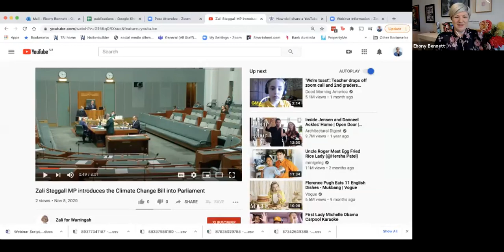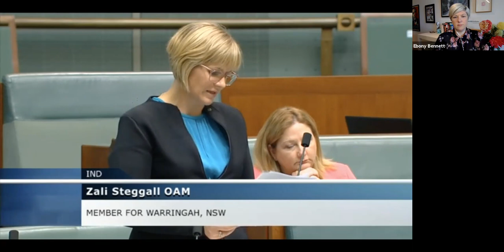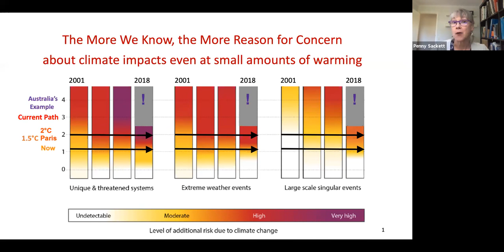Why Australia Needs the Climate Act | Zali Steggall OAM MP & Prof. Penny Sackett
Independent member for Warringah, Zali Steggall OAM MP, former Chief Scientist of Australia, Professor Penny Sackett and Director of The Australia Institute's Climate & Energy Program, Richie Merzian, discuss why Australia needs a Climate Act.

Zali Steggall OAM MP introduced her Climate Change (National Framework for Adaptation and Mitigation) Bill 2020 to Federal Parliament the morning of Monday 9th November 2020. The Bill will provide a much needed long term target and framework for climate action now. We will feature footage of the actual introduction of the bill being presented into Parliament that morning.

This national framework will provide:

1. An Independent Climate Change Commission to oversee the transition
2. An economy-wide net-zero target by 2050
3. Economy-wide emissions budgets and national plans for reducing greenhouse gas emissions
4. A National Climate Risk Assessment and plans for adapting to changing climate
5. Transparent monitoring, reporting on progress, and plans

Part of the Australia Institute's webinar series.